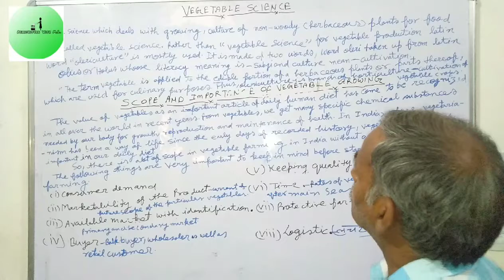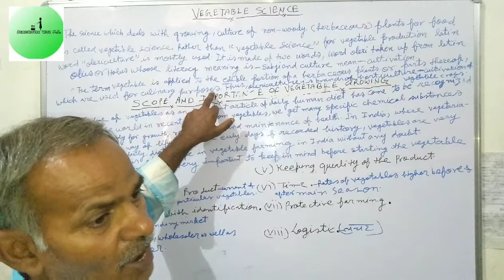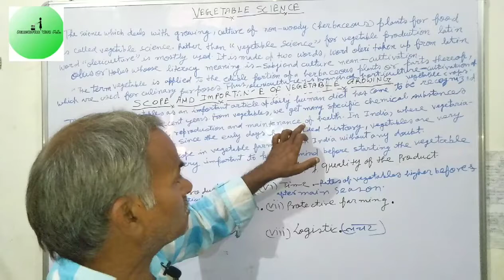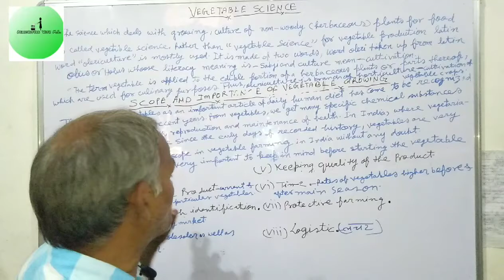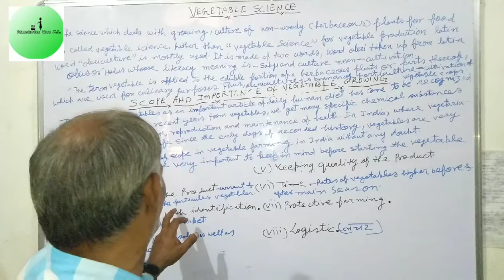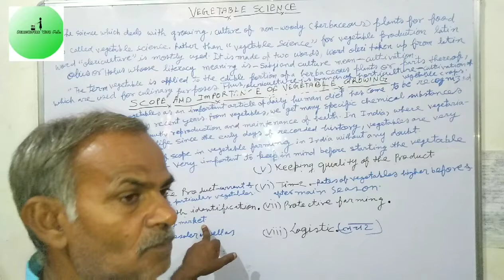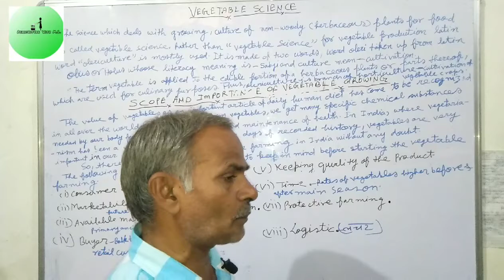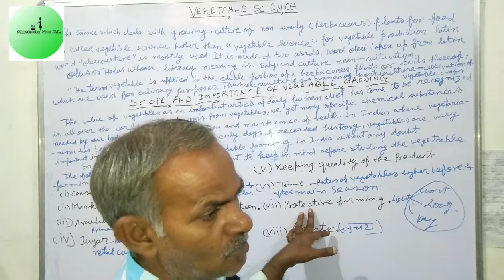Vegetable science (सब्जी विज्ञान) - पार्ट-01 It's scope and Importance - इसका क्षेत्र तथा महत्व😁😁😁😁😁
इस विषय में मैंने एक नए विषय की शुरुआत की है , जैसा कि कुछ बच्चों ने उन्होंने मुझसे आग्रह किया था कि मैं उम्मीद करता हूं आपको यह वीडियो पसंद आएगा मेरे चैनल को सब्सक्राइब करें
इस वीडियो में मैंने आपको  सब्ज़ी उत्पादन केे बारे  में बताया है। उम्मीद करता हूं आपको यह समझ आएगा ।